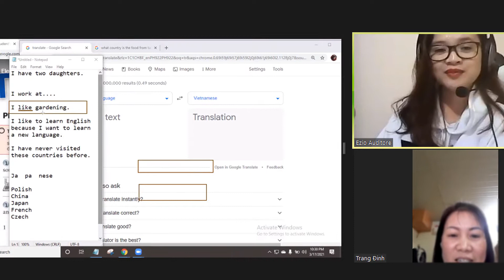Study English online [review at the end of the lesson]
Learn English online is really easy and convenient